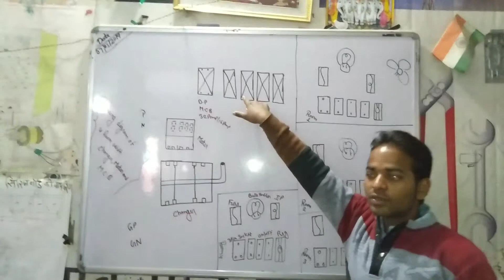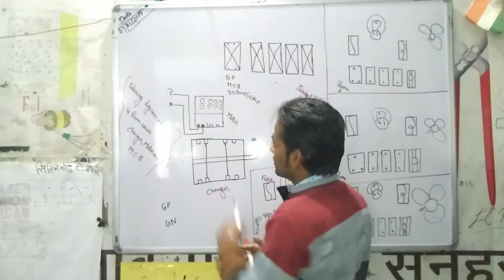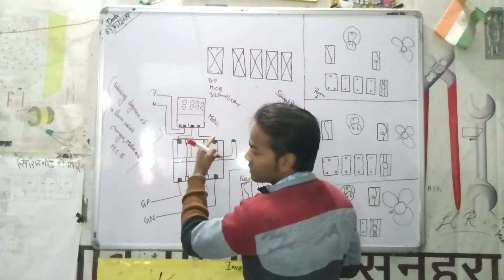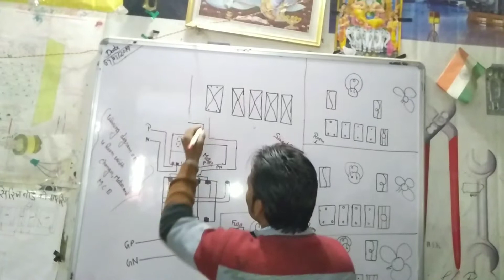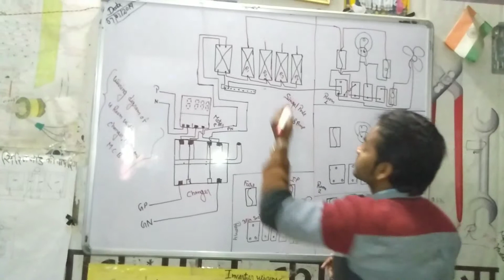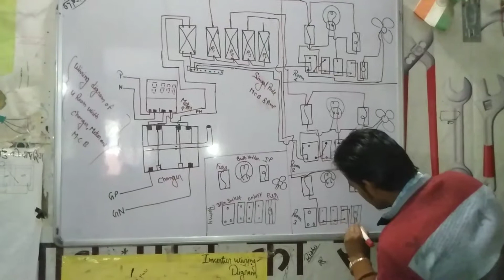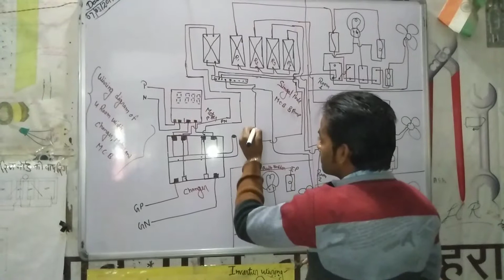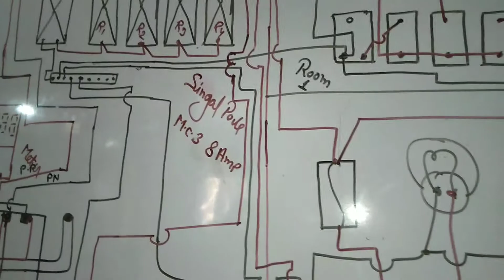Wiring digram of four room with meter,changer and mcb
Iske alawa aur bhi bahut kuch ki videos aap ko mele gi harme channel me
 Falow the videos link and watch many more
Videos links:-

(20) Different bitween ac and Dc ac aur dc me kya anter hota hai :-

(21) how to make signal pahase main board singal phase main board kasse banate hai:-

(22) {Practical} Window ac ke sabhi parts ko kasse open karte hai :-

(23) Ydi mcb ka concoction ulta karege to kya wo kaam kare gi dekhe is video me {practical} ke sarh me :-

(24) Window ac ki wiring kasse ki jati hai :-

(25) Inverter ki wiring kasse karte hai bilkul assan tarike se 100℅working:-

(26) Wiring digram of window AC:-

(27) Wk hi 3 pin sockit ka use kar ke check karne wala aur upkran ko chalane wala board kasse banate hai :-

(28) Solar inverter wiring kasse karte hai:-

(29) series board ki wiring kasse kare:-

(30) {Pratical} window ac ki wiring bina pcb ke kasse karte hai:-

(31) Scarecase ki wiring total 4 prakar se kasse karte hai :-

(32) ek sath 5th floor ki sidi wiring ya usse jada ki sidhi wiring kasse karte hai :-

(33) {pratical} window ac ki wiring kasse karte hai pcb ko use karke dekhe is video me:-

(34) AC aud FREEZE ki pipe ko beld kasse kiya jata hai :- ac aur freeze ki pipi ko joint kare ka tarika

(35) MCB ,RCCB & ELCB me kya anter hota hai:-

(36) {Pratical} Window ac me gas kasse charge ki jati hai:-

(37) {Practical} Window ac ko vaccum kasse kiya hai :-

(38) Computer ke cpu ke ander kya kya hota hai aur usko kasse assemble karte hai dekhe is video me:-

(39) Compressor ko direct kasse start karte hai :-

(40) {pratical} window ac ke karya pralai ki window ac work prosses ka practical ki video:-

(41) Bitch ka ek adbut seen aap ne dekhi hai nahi dekhi hai to dekhe link ko fallow kar ke :-

So please

S
U
B
S
C
R
I
B
E

M
Y

C
H
A
N
N
E
L
L
I
K
E

S
H
A
R
E

C
O
M
M
E
N
T
S

P
R
E
S
S

The
 B
 E
 L
 L
 I
 C
 O
 N
Thanks friends